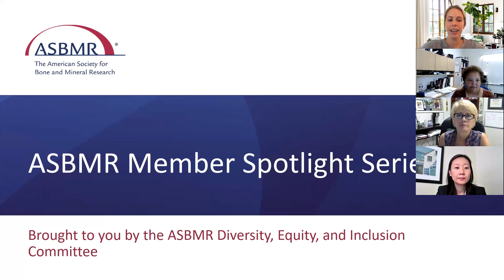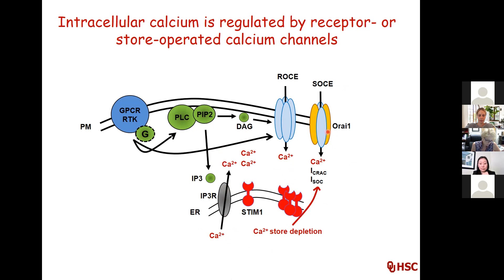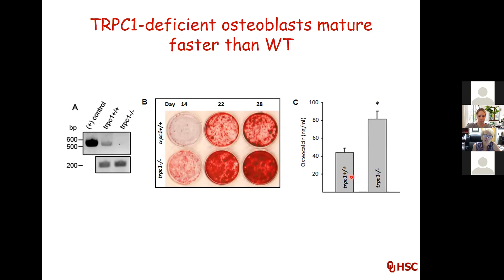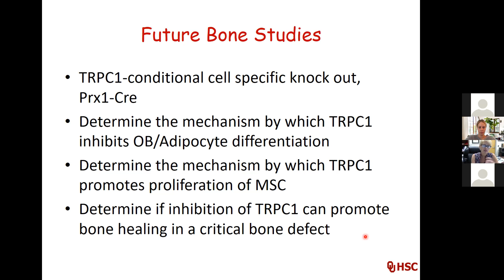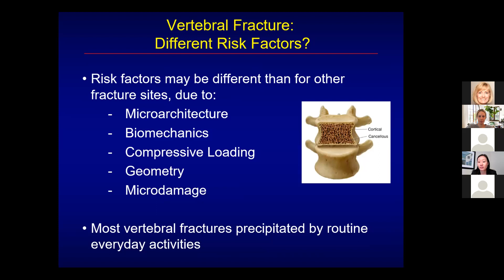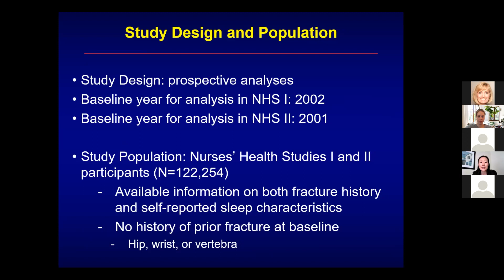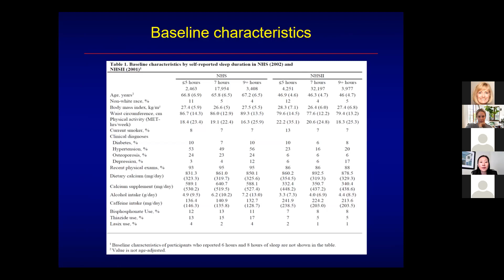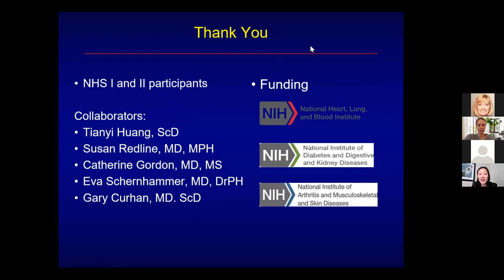ASBMR Member Spotlight - July 28, 2021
Join Mary Beth Humphrey, M.D., Ph.D., University of Oklahoma Health Sciences Center for her presentation "Mesenchymal Stem Cell Differentiation is Regulated by Primary Cilia," and Julie Paik, M.D., ScD, Assistant Professor at Brigham and Women's Hospital presenting her research on the association between sleep domains and risk of hip and vertebral fractures in the Nurses' Health Studies.